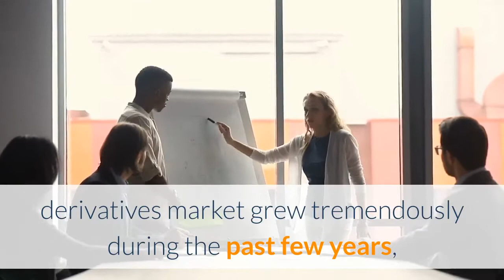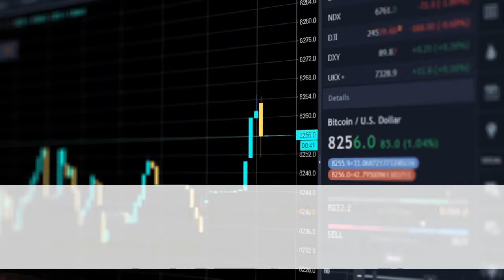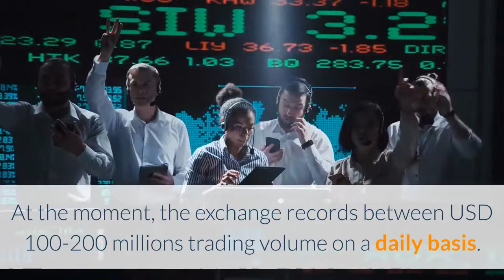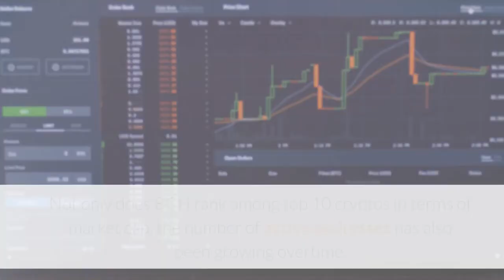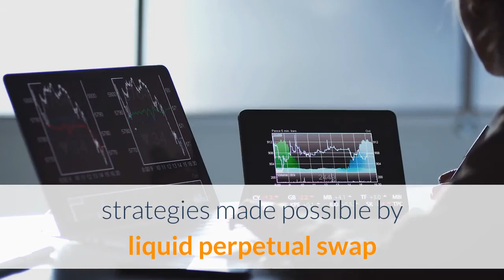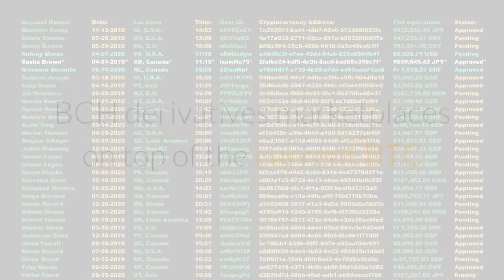Bit com To Launch Industry’s First BCH Options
Bit.com, the secure and high-performance derivative exchange launched by Matrixport, will be launching Bitcoin Cash (BCH) perpetual swaps and options. According to the announcement, Bitcoin Cash option trading will go live on 01 Feb 2021, right after the launch of the perpetual swaps on 20 Jan 2021. Bit.com’s offering of the Bitcoin Cash options, is the first of its kind in the industry. Bitcoin Cash has been in the limelight as one of the major cryptocurrencies recognized by institutions and constantly ranked No. 6 or 7 on the Top 10 list. However, there has been no option market for BCH and the liquidity of the perpetual swaps also has room for improvement. To put things into perspective, Bitcoin (BTC) and Ethereum (ETH) derivatives market grew tremendously during the past few years, and so did their relative shares of the underlying spot trading volume. Currently the cryptocurrency perpetual swaps market is dominated by BTC, which accounts for ~53% of the market share, while ETH attributes to 20%. BCH takes only 1% of the crypto perpetual swap market share, which is disproportionate to the relative market share of the underlying asset.  Similar for options market, market is hugely dominated by BTC (accounts for ~90%) while ETH takes up the rest, the option market for other major crypto and/or altcoins are close to non-existent. In short, the BCH derivative market is far from maturity compared to its size and underlying price volatility. With Bit.com’s product launch, this gap in the market will soon be filled. Bit.com is an institutional-grade derivatives exchange launched by Matrixport, a one-stop financial services company based in Singapore. Since its inception in August 2020, Bit.com has launched BTC and ETH perpetual swap and options, which are greatly welcomed and actively traded by both institutional and individual users. In the first five months of its launch, Bit.com’s total transaction volume exceeded USD 6 billion and is on the way to take a bigger market share. At the moment, the exchange records between USD 100-200 millions trading volume on a daily basis. With industry-leading technology, security and risk management, Bit.com aims to provide users with a superior trading experience and best-in-class liquidity. The platform has strategically positioned itself to serve both institutional and individual users around the world that includes miners/hedgers, prime brokers, proprietary traders and hedge funds. This diverse customer base enables Bit.com to provide more efficient and representative price discovery, which ensures the most competitive spreads. In terms of security, Bit.com’s system is built by a world-class team of risk management and IT experts. Furthermore, funds of the platform are backed by a compliant institutional custodian–Cactus Custody, in pursuit of the highest grade of security. With its first-in-class product offers and performances, Bit.com has been recognized as one of top cryptocurrency derivative exchanges. According to data from Skew,  Bit.com is the second largest cryptocurrency option exchange in the world in terms of the turnover as well as the open interest. As one of the major cryptocurrencies widely traded by institutions, Bitcoin Cash has good potential and huge market demands. Not only does BCH rank among top 10 cryptos in terms of market cap, the number of active addresses has also been growing overtime.  More importantly, Bitcoin Cash is one of the major Proof-Of-Work coins that enjoys vast support from miners. Miners, on the other hand, are a key component of Bit.com’s clientele. The launch of BCH derivatives by Bit.com enables miners to hedge against risks associated with BCH volatility, which helps make their operation more stable and efficient. More specifically, miners can lock in profits in advance while generating additional cash flow by selling covered calls; or can hedge against downward price moves by buying protective puts. Users can make use of comprehensive derivative trading strategies made possible by liquid perpetual swap and options market to construct various payoff profiles to best serve their interests. Being the first to launch the product will help Bit.com take a vantage point in this blue ocean market. The current cryptocurrency derivatives market is far from saturated and has great potential to grow in following years, we will continue to see the new pairs listing and improved liquidity, which leads to further expansion of the market. While trading platforms are playing catch-up, Bit.com is providing unique value by building an active BCH derivatives marketplaces on top of the current BTC and ETH markets and adding real users to the game.